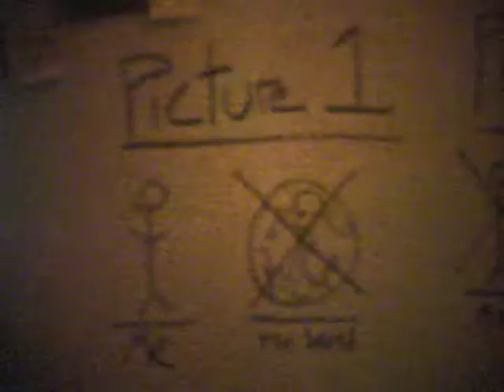The Collection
Short documentary of Chase Stone and Gregory Wikstrom's art show "The Collection"
By Anthony Weiss